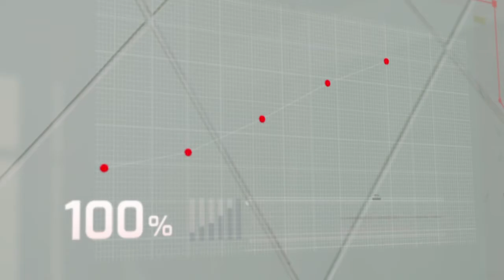Sutra Perkasa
TV Commercial

CLIENT DKT Indonesia
AGENCY Symbiosis

PH Purple Films
Executive Producer - Liliek
Producer - Bayu
Film Director - Rendra Bramantyo
Dp - Ical Tandjung
Art Director - Iis Rajab
1st AD - BenG
Wardrobe - Mimin